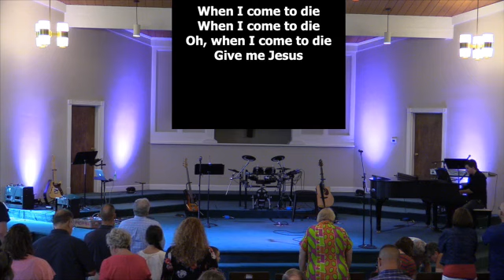August 11th, 2019 - 10:30 AM - FBC Lancaster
We'd love to have you join us next Sunday!

On-Campus Services: 9 & 10:30 AM
Online Stream:  10:30 AM

Location:
1950 Pleasantville Rd.